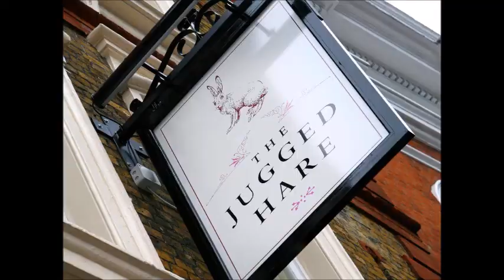The Barbican Rooms, London, United Kingdom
Next to the Barbican, in the heart of The City, this 5-star hotel offers boutique rooms with free Wi-Fi and air conditioning. The London City Suites features a gourmet restaurant and a traditional pub.
The sumptuous rooms each have a large flat-screen satellite TV, iPod dock and mini-bar. All rooms have a luxury bathroom with a rain shower, fluffy bathrobes and designer toiletries.
The Chiswell Street Dining Room serves modern British cuisine and indulgent afternoon teas. Guests can watch the chefs in the bar's kitchen, which offers a grill menu, hearty breakfasts and 24-hour room service.
Just a kilometer from St Paul’s Cathedral, London City Suites are a 10-minute walk from Barbican Underground Station. Mansion House is within a 20-minute walk, and Liverpool Street Station is half a kilometer away.